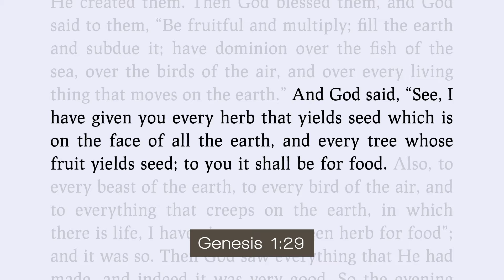GSC Health Nugget - Nutrition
Dr. Mark Sandoval explores nutrition and its profound effects on our health.